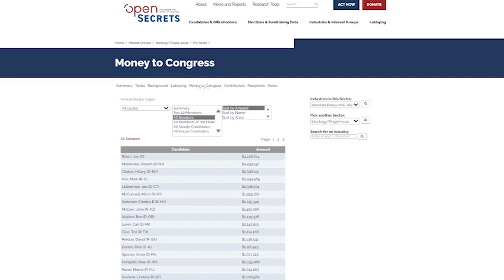Israel the best investment for the US?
Joe Biden said Israel is the best US investment. Is that true?